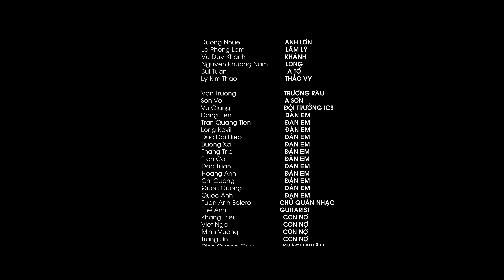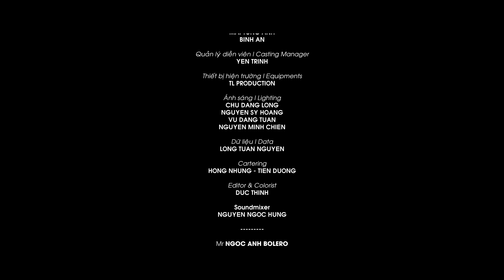Phim Ca Nhạc Hành Động Xã Hội Đen Đỉnh Cao - GÃ GIANG HỒ | Lã Phong Lâm, Vũ Duy Khánh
Thực hiện bởi AEFILM PRODUCTION
Đạo diễn : Đức Thịnh - 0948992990